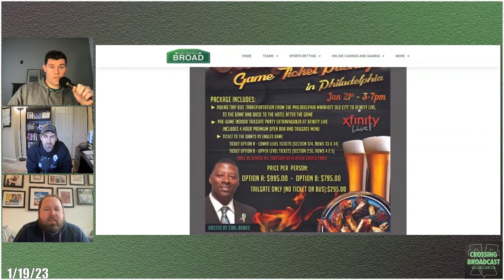Did This Philly Bar Sell Out to Giants Fans?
Kyle and Kevin talk with Giants writer James Kratch of ESNY about Xfinity Live selling tailgating packages to Giants fans for the game Sunday. Are they traitors?